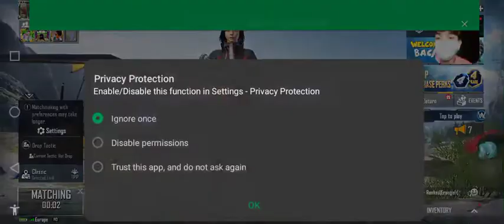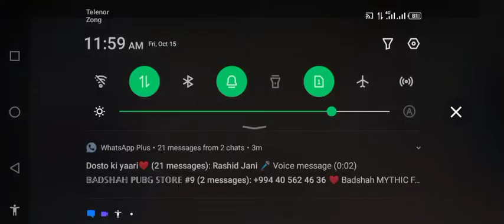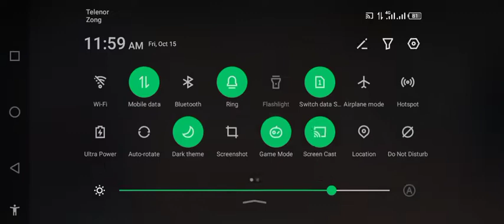Livik pubg mobile try game